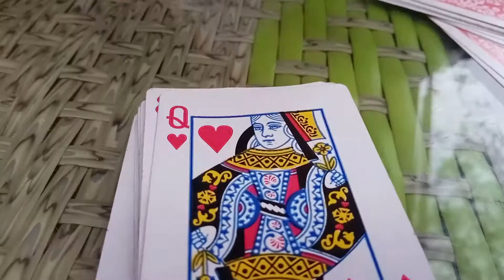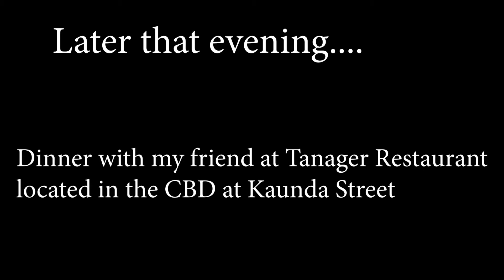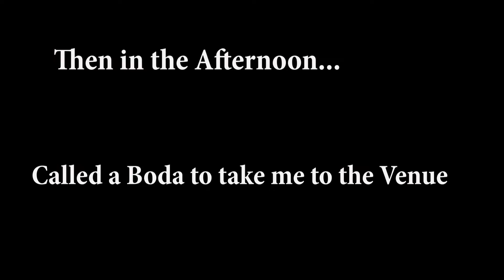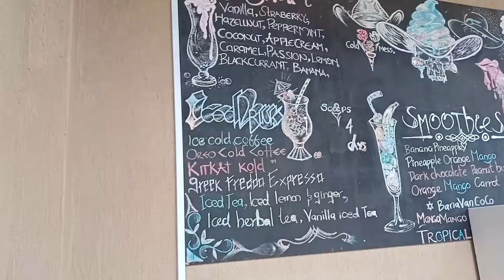WEEKLY VLOG O1: Hangouts| Lots of food & Much more🤗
This is my first Weekly Vlog and i hope you do enjoy watching this🤗

Chapters
0:00 Intro
0:38 Lunch at The Quest Cafe
2:58 Work and School Errands
4:51 Dinner at Tanager Restaurant
6:08 Birthday lunch

10:09 Play Watching at KNT